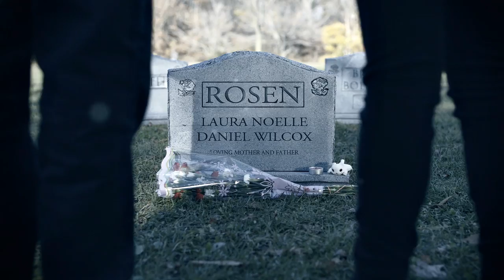MIND GAMES by Kiersten White -- Official Book Trailer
Two sisters, bound by impossible choices, are determined to protect each other—no matter the cost.

Annie lives in a world of darkness. Blinded as a young child, the only time she can see is when her mind is gripped by strange visions of the future. When the Keane Institute learns of her ability, they offer Annie a full scholarship. And they promise to take her younger sister, Fia, as well.

Born with flawless intuition, Fia has always relied on her instincts to tell her what's right—and she immediately realizes that everything at the Keane Institute is wrong. But not before Mr. Keane himself discovers Fia's ability and realizes that she, not Annie, is the perfect tool—the perfect weapon—to carry out all of his plans . . . from picking stocks to planting a bomb on an unsuspecting family.

Now Fia's trapped. Because no matter how much it hurts, Fia will do everything Keane demands in order to keep her sister safe.